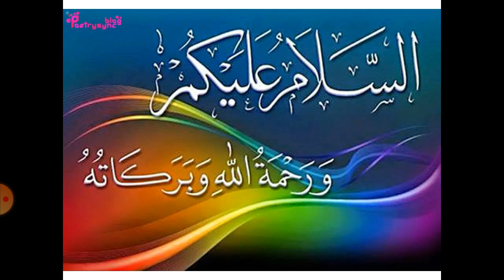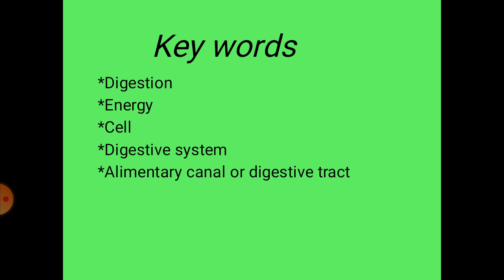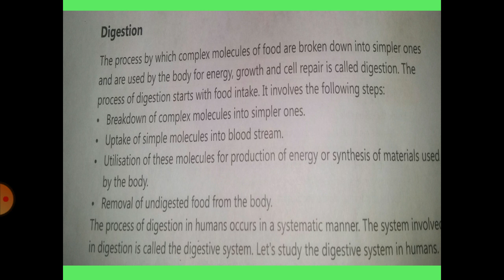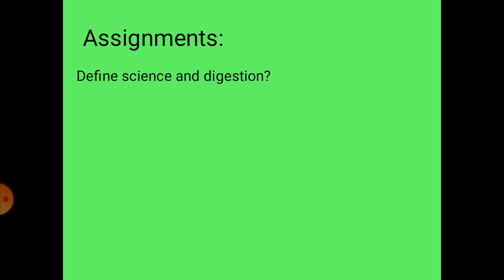Lecture 2 digestion and digestive system science for Class 7